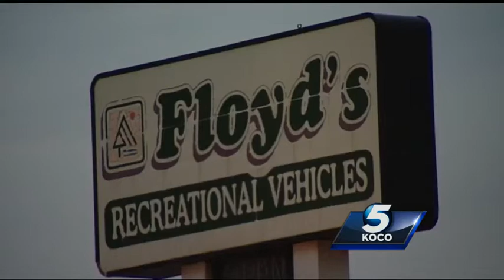Thieves steal RV off business lot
Thieves stole an RV off a business lot and did thousands of dollars in damage in the process.